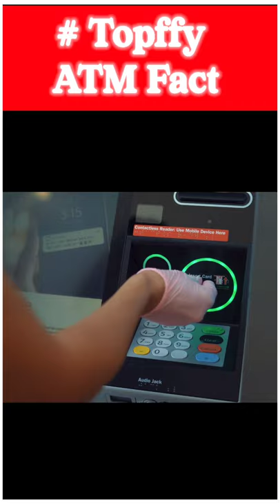Funny Atm Pin Fact